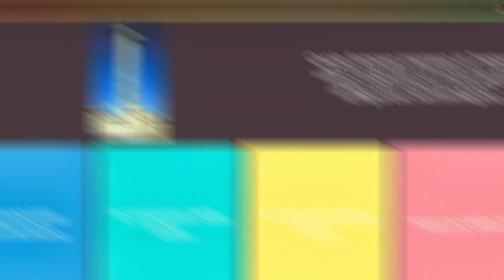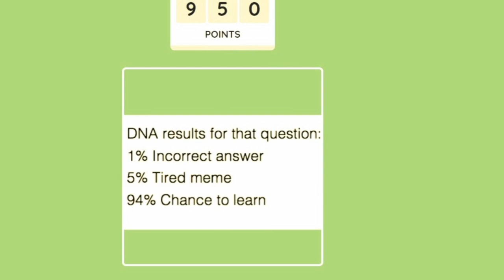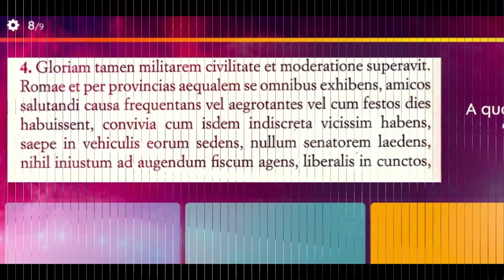La prima edizione delle Latiniadi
Nel video alcune immagini della prima edizione delle Latiniadi, la minolimpiade digitale della lingua e della civiltà latina, alla quale hanno partecipato le classi 2Bsc e 2Csc del Liceo Statale E. Medi di Senigallia. Il soundtrack è una cover strepitosa di due pezzi, rispettivamente dei Daft Punk e di Bruno Mars, realizzata dal chitarrista A. Antunes imitando lo stile dei chitarristi più quotati (da Santana a Slash, chitarrista dei Guns nd roses)